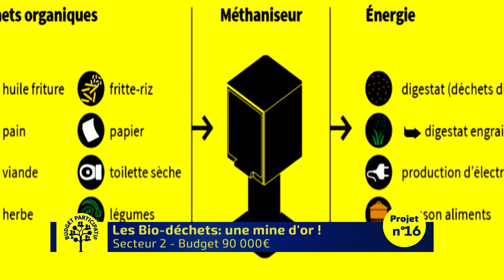Les bio-déchets, une mine d'or - Budget participatif 2017